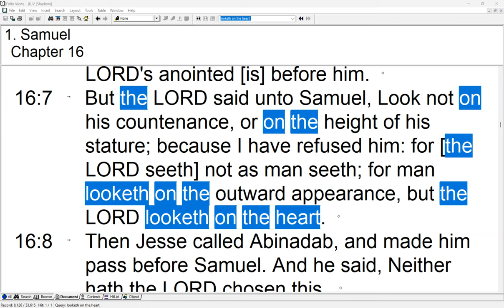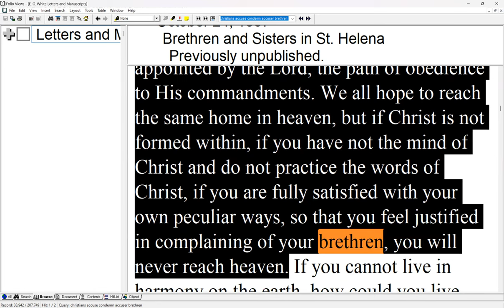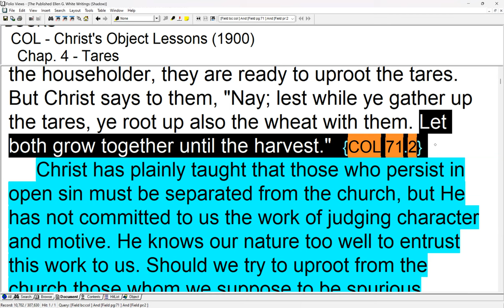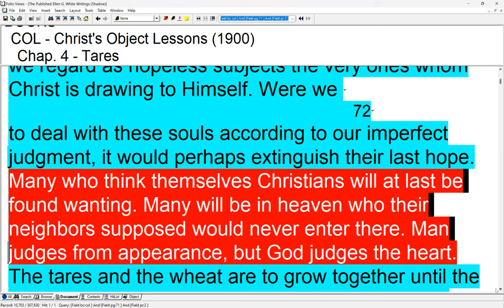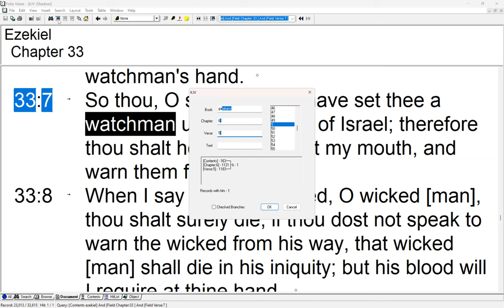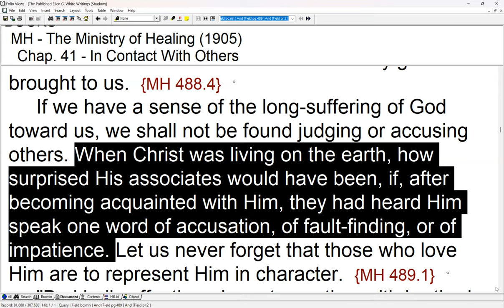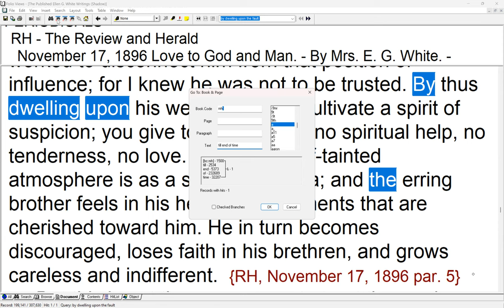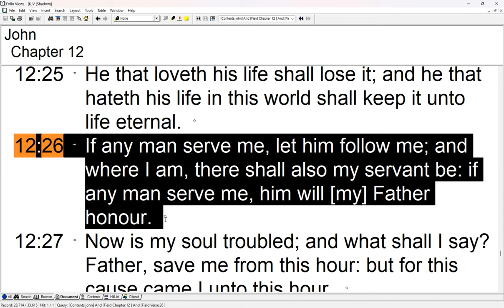51. Self examination